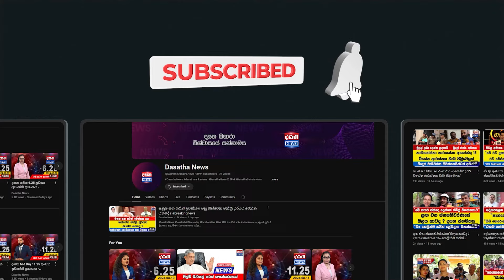අගමැතිනිට මම පනාවක් අරන් දෙන්නම්, කොන්ඩේ පීරගන්න